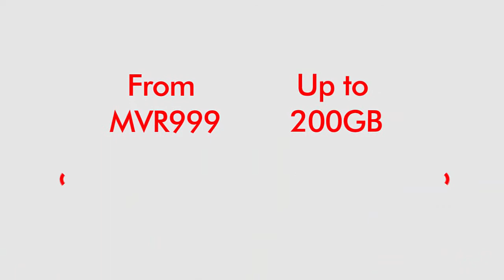Jumbo Data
Go big with Jumbo Data plans and experience the best data speed on 3G & 4G network, with up to 200GB data allowance and lowest excess charges.